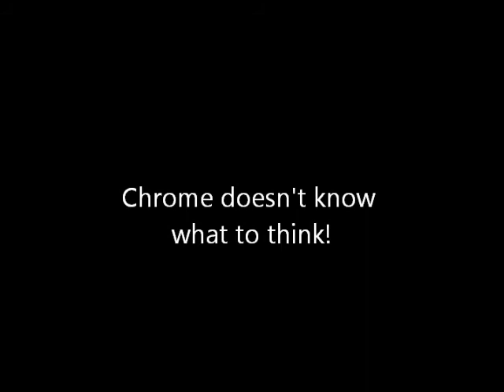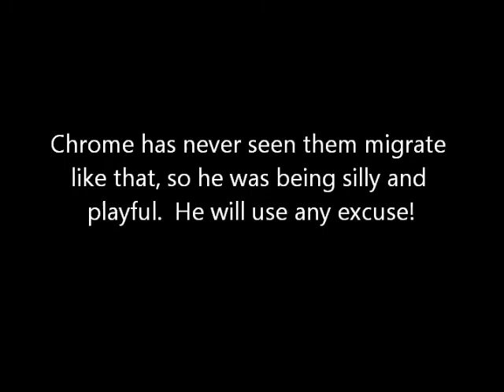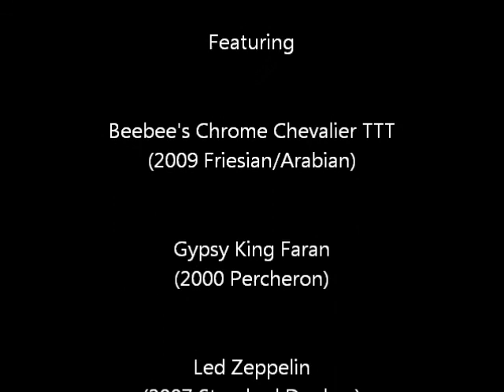11-15-13 - Horses Playing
The horses are playing and check out the video to see what has them so stirred up.